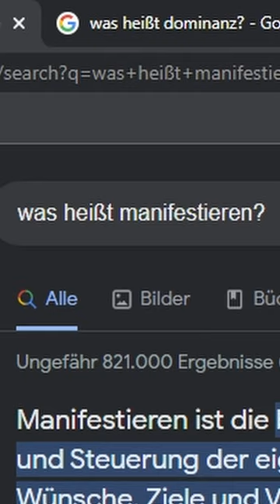Kelvin in neuem Glanz